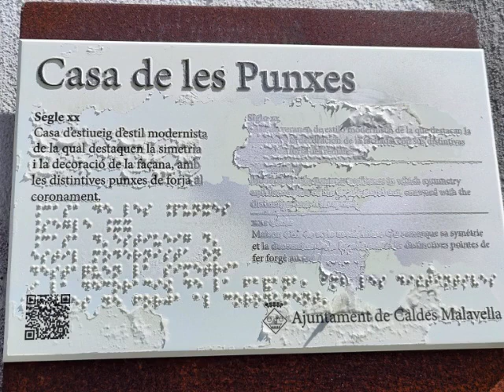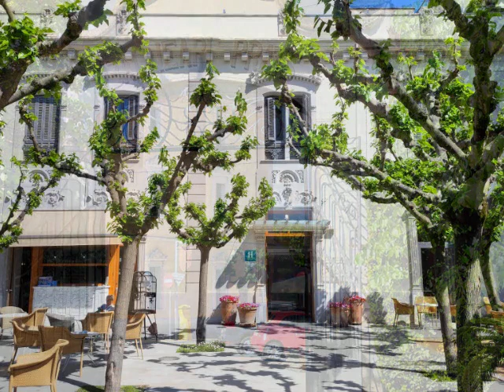Paseando por Caldes de Malavella (1Mayo 2023)